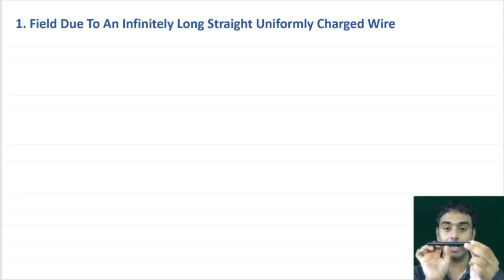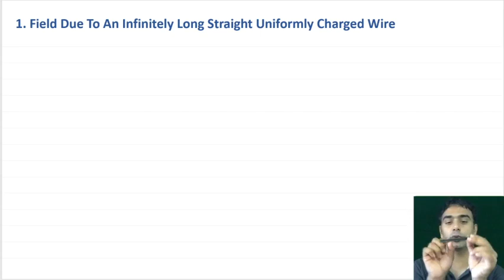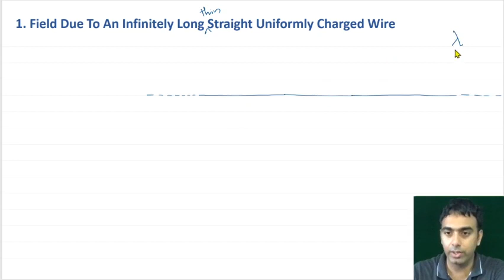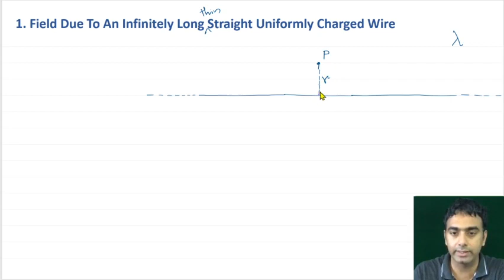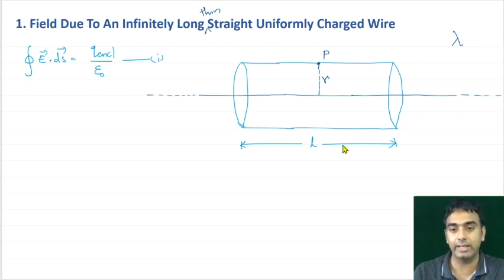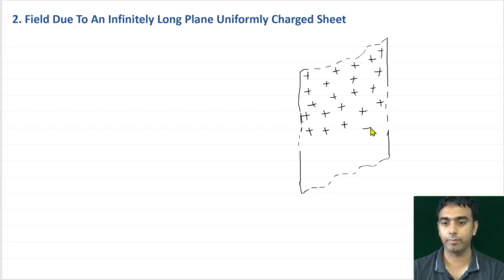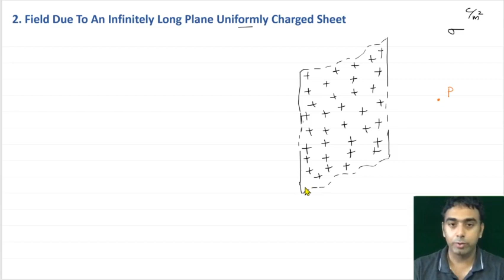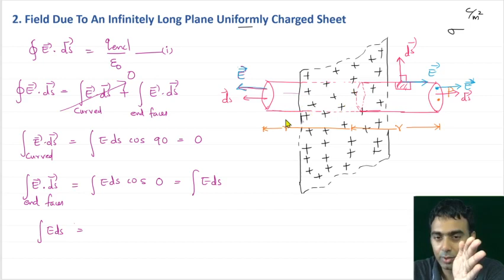XII PHYSICS: Electric Charges And Fields | Episode 11 | Applications Of Gauss's Law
Electric Charges And Fields | Episode 11 | Applications Of Gauss's Law
VPKMM HSS, Puthur Pallikkal